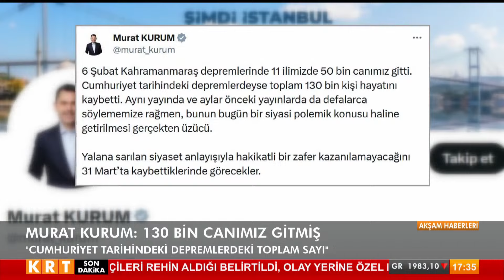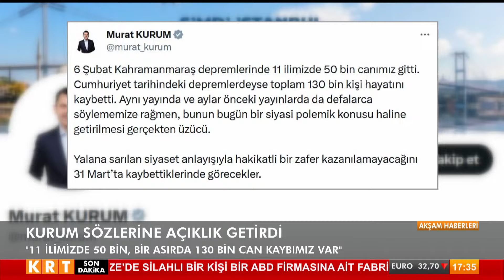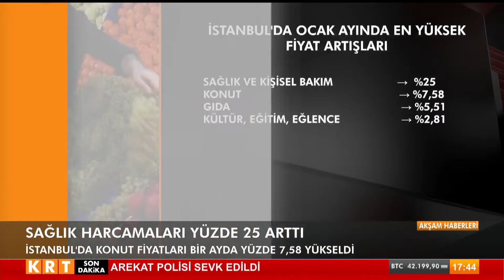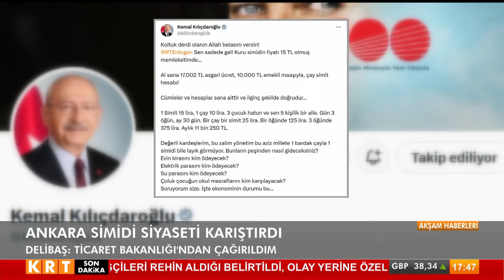Çiğdem Akdemir ile Akşam Haberleri | 01.02.2024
Çiğdem Akdemir ile Akşam Haberleri

Digiturk 62.

D-Smart 147.